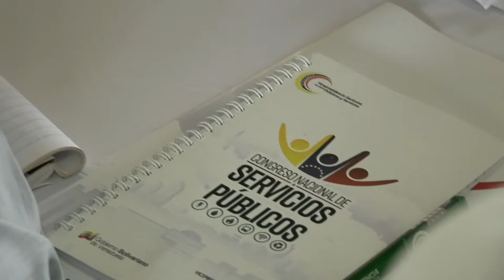DECLARACIONES NÉSTOR REVEROL- CONGRESO NACIONAL DE SERVICIOS PÚBLICOS, CAPÍTULO MIRANDA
El día de hoy hemos instalado el primer Congreso Nacional de Servicios Públicos, Capítulo Miranda, desde el Instituto de Estudios Avanzados en el municipio Baruta, por instrucciones del Presidente Nicolas Maduro, con el objetivo de construir el mapa de soluciones territorializadas que logren el bienestar del pueblo venezolano.

En esta jornada contamos con la participación del Diputado Willian Gil y el Gobernador de la entidad Héctor Rodríguez Castro, donde fueron conformadas 4 mesas de trabajo en las áreas de participación ciudadana, desarrollo científico- técnico, modelo de gestión y experiencias locales en materia de servicios públicos.

Este Congreso se desarrollará en las 24 entidades del país para conocer la cartografía social de cerca, de la mano de las comunidades organizadas y el Poder Popular, a fin de brindar soluciones estructurales en las áreas de energía eléctrica, agua potable, gas doméstico, transporte, telecomunicaciones y recolección de desechos.

Seguimos avanzando en la construcción de servicios públicos óptimos para el desarrollo económico de la nación.